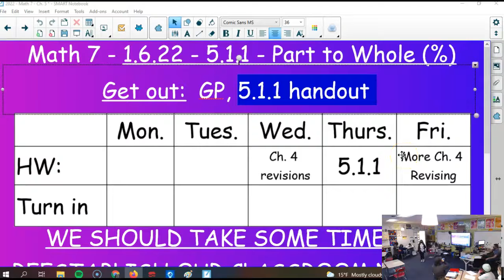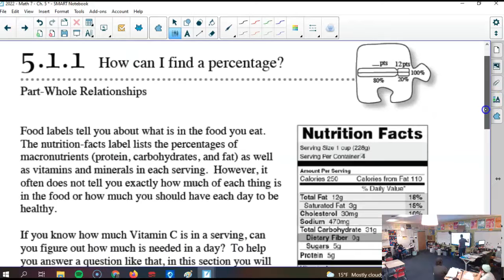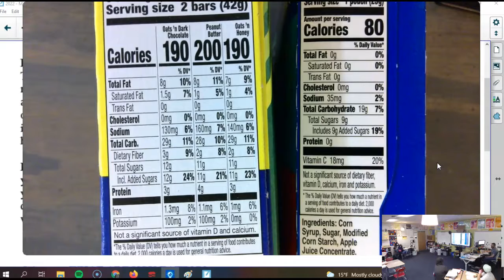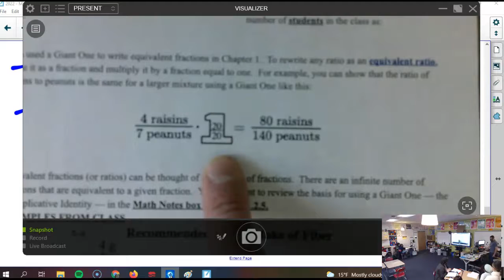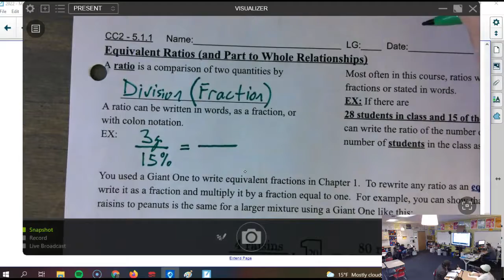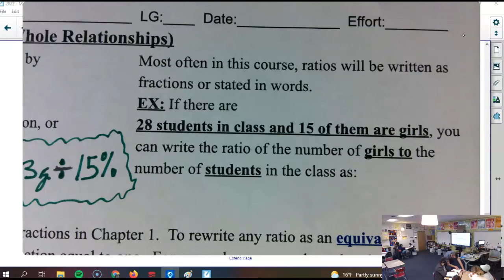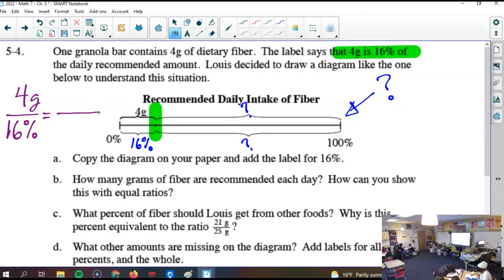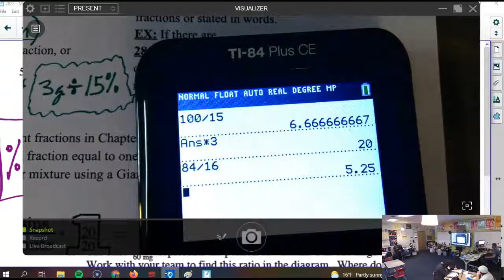1.6.21 - Math 7 - 5.1.1 - Part to Whole Relationships (%s)